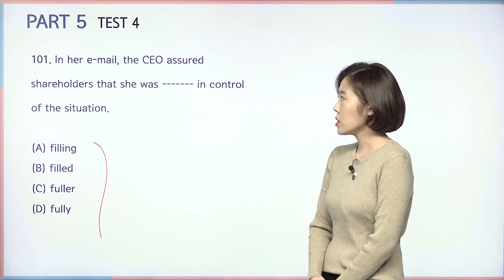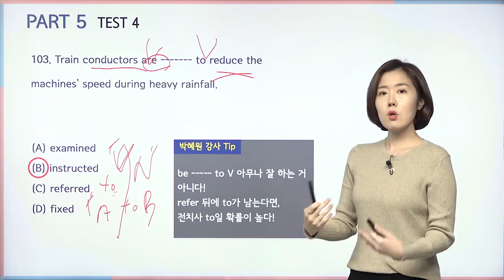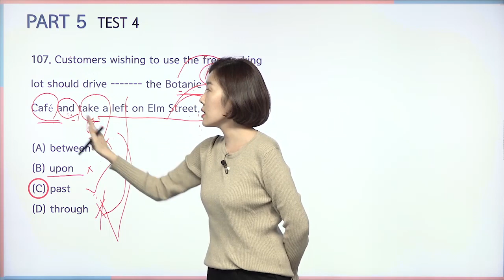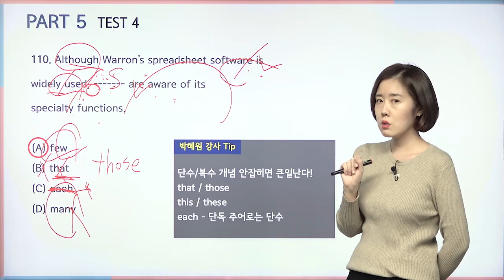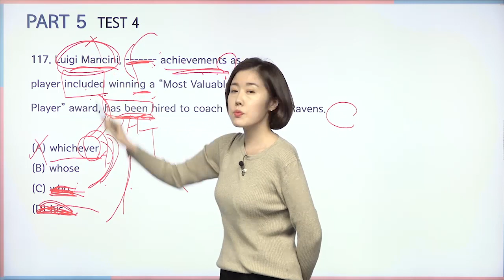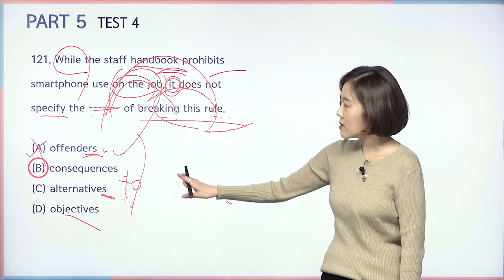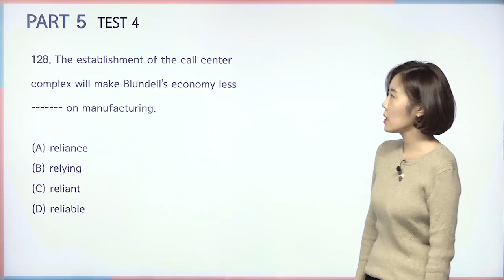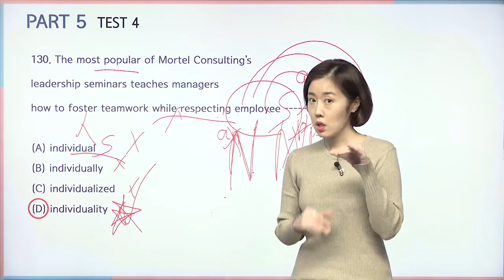(YBM 실전토익 RC 1000 3 4강) 외울 건 외우면서 풀자. PART 5 [TEST 4] (박혜원강사)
토익 주관사 YBM의 ALL NEW 만점 대비서!
실전토익 1000제 시리즈 중 최고 난이도

토익 주관사 YBM이 직접 개발한 최신 고난도 문제 공개
토익이 어려워졌다. 평균 체감 난이도도 높아졌다.
딱 토익이 요구하는 만큼의 고난도 문제만 풀어볼 수는 없을까?
변별력 높은 문제만 집약적으로 공부할 수는 없을까?
똑똑한 수험자의 고민을 해결해 줄 고득점 대비서가 나왔다.
양질의 고난도 문제의 부재를 느끼는 수험자들을 위해 YBM 연구소가 전심을 다해 탄생시킨 만점 대비 All New 1,000문항!
YBM이 최신 개발한 실전토익 1000 3탄으로 공부하는 자체가 만점 전략이다.